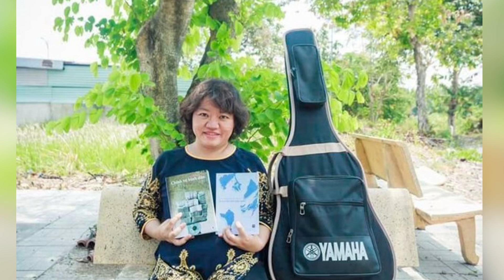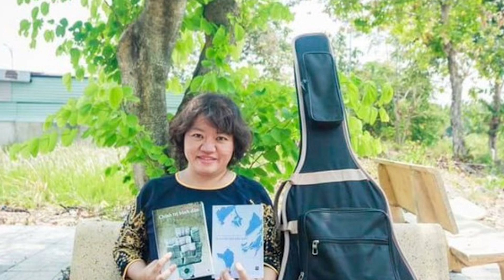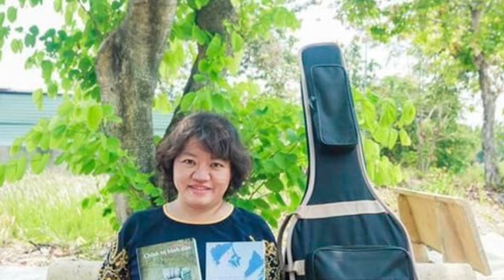CSVN ngày càng phụ thuộc vào kinh tế Trung Quốc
Cảnh sát Long Beach bắn một thanh niên cầm súng đạn bằng sơn đặc
COVID-19 làm dân Texas xếp hàng từ 2 giờ sáng để lấy bằng lái xe
Mỹ thiếu tài xế xe tải trầm trọng, đưa mức lương $100,000 chiêu mộ
Báo cáo viên nhân quyền LHQ đòi CSVN trả tự do cho Phạm Đoan Trang
Sau ‘mở cửa,’ hơn 10,000 người ở Sài Gòn thiếu ăn, đói khổ